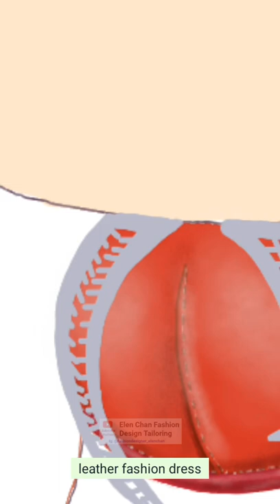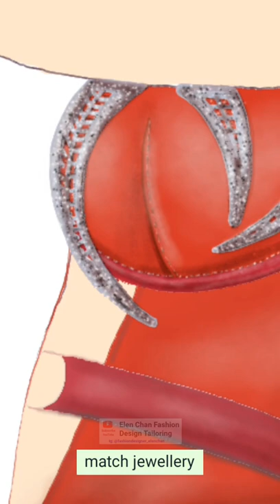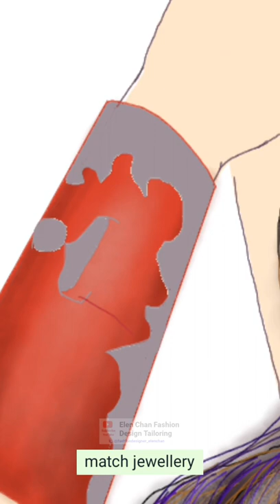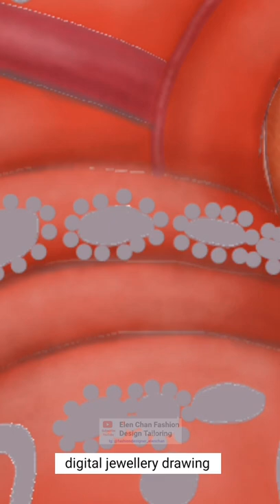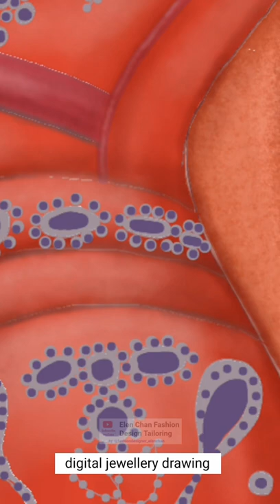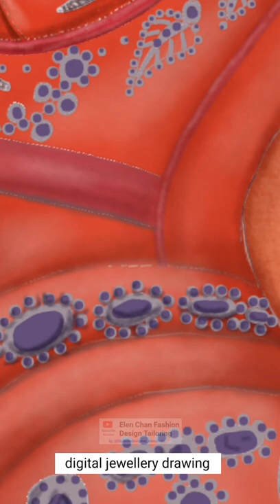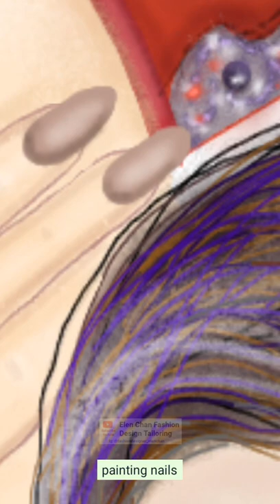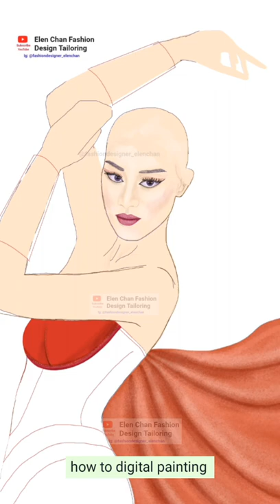how to digitaldrawing leather fashion dress match jewellery|missuniverse vietnam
leather fashion dress

Hello everybody,
I’m Elen Chan and  i'am from Malaysia.
I'am be tailoring and fashion designer since 2002  .

If you like my fashion design video
and  learn more free
Elen Chan Fashion Design Tailoring

/UCmDJJ6NgnxQEH25YBOsFggQ

and write  'YES'  in the message box below

I will like to see you on next video

My Fashion Design Tailoring Videos | Fashion Designing | Tr Cutting